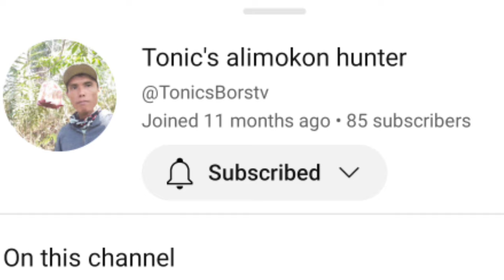Mga galawan Ng aking mga pangating alimokon tingnan nyong mabuti Kong Gaano Ka galing❤️❤️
alimokon update SA mga galawan Ng aking mga pangate ❤️